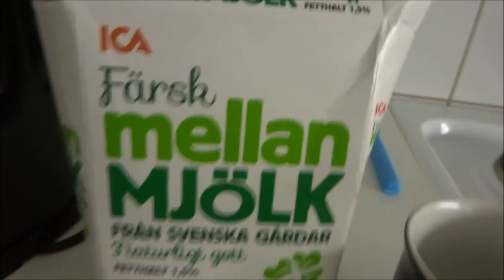frisk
skönt att komma tillbaks på gymmet nu igen bäretar om hur dagen va och visar lite hemma